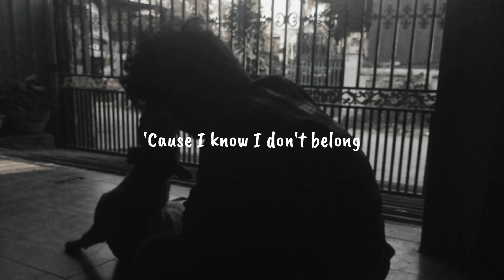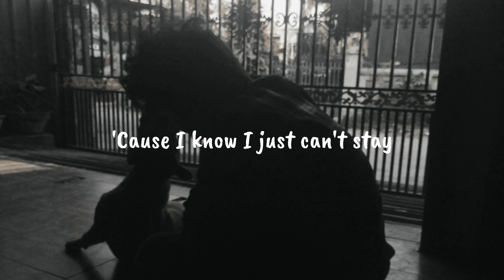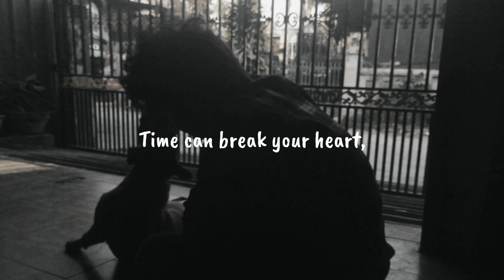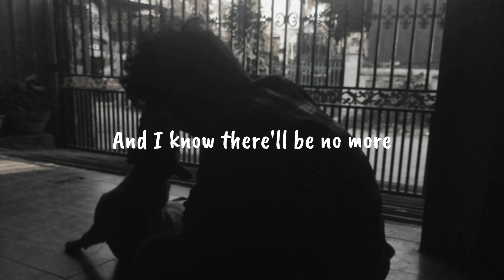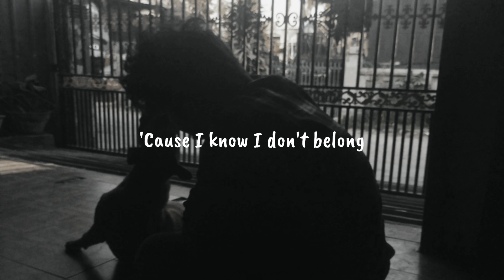Tear In Heaven - Eric Clapton ( Acoustic Cover By H A L F I E ) myanmarcoversong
Tear In Heaven - Eric Clapton
( Acoustic Cover By H A L F I E )
Guitar - Khun Zari Htun